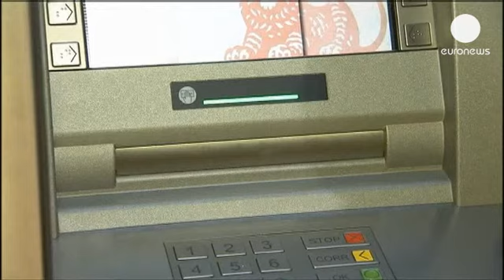BCE, BoE : statu quo sur le loyer de l'argent - economy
Pas de feu d'artifice jeudi pour la première réunion de politique monétaire de la Banque...

Pas de feu d'artifice jeudi pour la première réunion de politique monétaire de la Banque d'Angleterre sous l'égide de son nouveau gouverneur le canadien Mark Carney, l'institution monétaire a laissé inchangé ses taux d'intérêt directeurs. Le communiqué de la Banque centrale britannique note juste l'actuelle hausse des taux d'intérêt obligataires qui pourrait peser sur ses perspectives d'inflation et de croissance.
Du côté de la Banque centrale européenne, le statu quo a également été maintenu, et son principal taux d'intérêt directeur reste à 0,5%. On attend maintenant les déclarations de son président Mario Draghi au cours de la traditionnelle conférence de presse; notamment sur son appréciation de la crise portugaise.